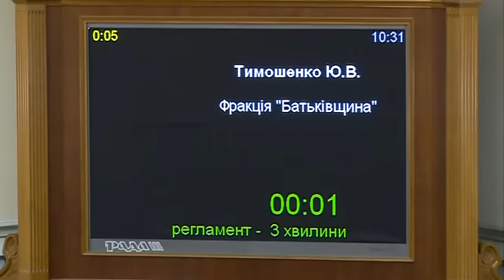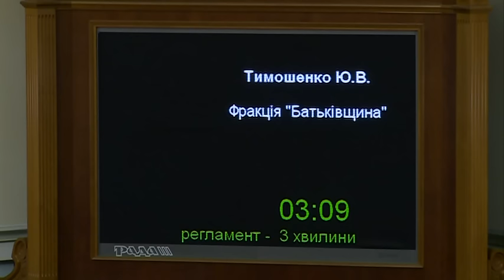Верховна Рада повинна негайно розглянути тарифні законопроекти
«Я зараз від вас особисто вимагаю, щоб три законопроекти і одна постанова були негайно поставлені у порядок денний, щоб ми їх розглянули і прийняли, щоб ви припинили знущання над народом по необґрунтованому підвищенню тарифів»